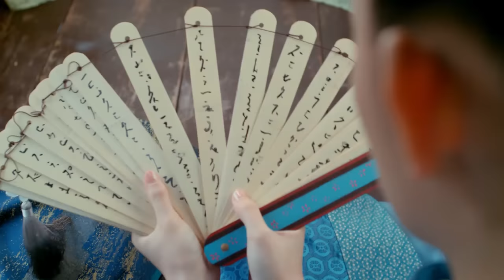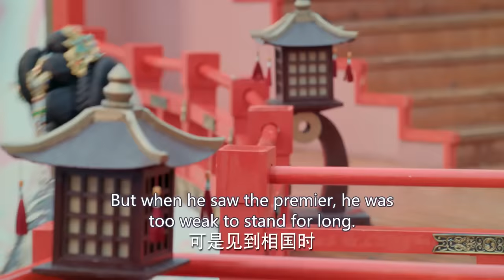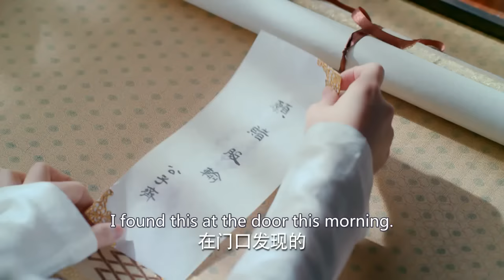【Multi-sub】Love Across the Galaxy EP01 | Zhao Lusi, Zheng Yecheng | CDrama Base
Starring:
Zhao Lusi as Qon Chuan, Aman

Episodes: 30

Genres: Romance, Wuxia, Fantasy

Subtitles: English [CC]

Audio languages: Chinese

Director: Hui Yu